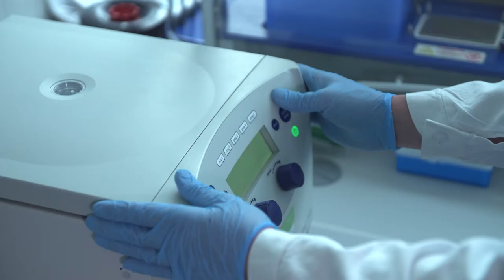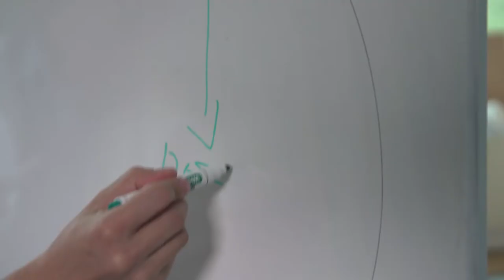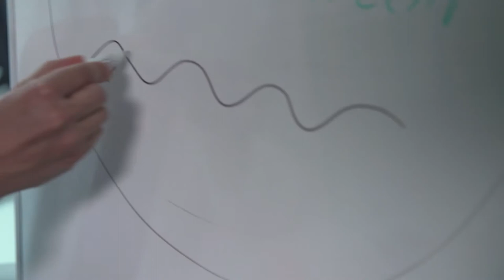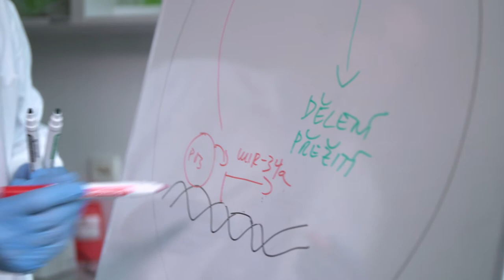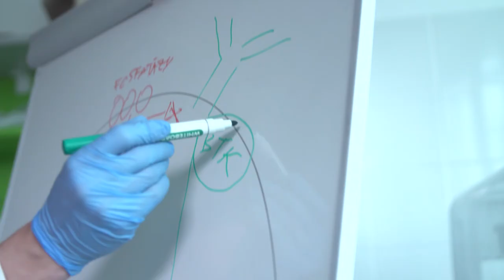Marek Mráz, laureát Ceny předsedkyně Grantové agentury ČR za rok 2019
Cena předsedkyně za projekt "Regulace signalizační dráhy B-buněčného receptoru (BCR) prostřednictvím microRNA"
doc. MUDr. Mgr. Marek Mráz, Ph.D.
FN Brno - Interní hematologická a onkologická klinika a Masarykova univerzita – Lékařská fakulta; CEITEC Masarykova univerzita

Laboratoř doc. Mráze se věnuje studiu B buněčných leukémií a lymfomů, což jsou onemocnění vznikající z B lymfocytů. Ke vzniku těchto nádorů často vede porušení molekulární dráhy, která řídí produkci protilátek u B lymfocytů tzv. signalizace přes B buněčný receptor (BCR). V oceněném projektu bylo úplně poprvé popsáno, že existuje mechanismus, jímž maligní B lymfocyty utlumí aktivity BCR dráhy v momentě, kdy je poškozena jejich DNA. Objevený mechanismus zahrnuje protein p53 a tzv. nekódující RNA miR-34a a její cílové molekuly. Měření hladiny miRNA lze také použít k predikci léčebné odpovědi u pacientů s chronickou lymfatickou leukémií (CLL) a B lymfomy. Pacienti bez funkční p53 dráhy (cca 15 % CLL pacientů) mají aktivní BCR signalizaci i přes podání chemoterapie a je u nich velmi žádoucí zvolit jinou léčbu např. přímé BCR inhibitory.